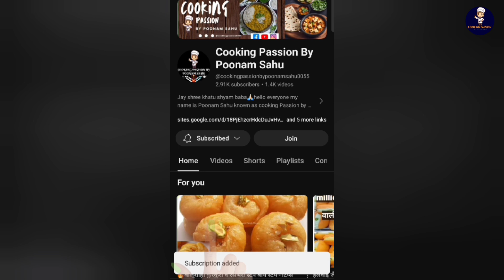सालों साल चलने वाला हरी मिर्च का अचार झटपट बनाने का एक आसान तरीका | Hari Mirch Ka Achar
खराब हुई हरी मिर्च से 2,min में बनाए चटपटा अचार।Mirchi Ka Achar,Instant Mirch Ka Achar,Pickle Recipe.

मिर्च मसाला अचार फटाफट बनायें, No-cook instant chilli pickle recipe - perfect for beginners, hari mirch ka achar banana bataye, hari mirch ka achar kaise dalen, hari mirch ka achar kaise banaya jata hai.

हेलो फ्रेंड्स मैं पूनम आप सभी के साथ झटपट बनने वाले हरी मिर्च के अचार की रेसिपी की रेसिपी शेयर कर रही हूं रेसिपी आपको पसंद आए तो वीडियो को लाइक,कमेंट,शेयर,जरूर करना मेरे चैनल को सब्सक्राइब करके सपोर्ट करना प्लीज फ्रेंड्स🙏 जिससे हम आपके साथ अच्छी अच्छी रेसिपी शेयर करें वीडियो देखने के लिए धन्यवाद 🙏